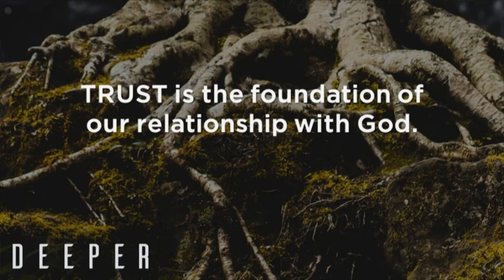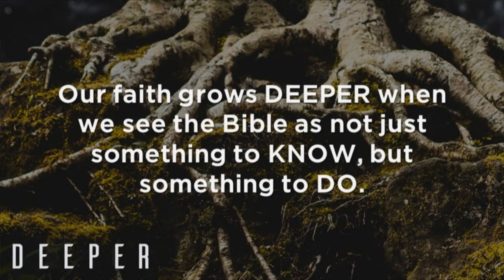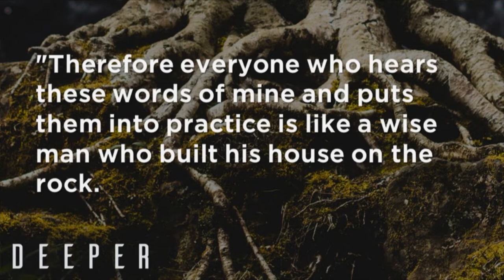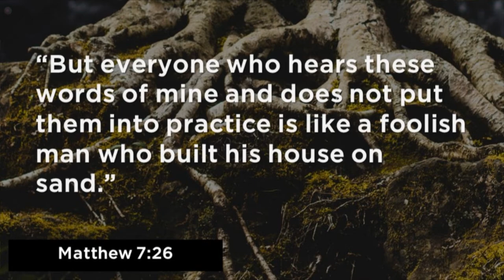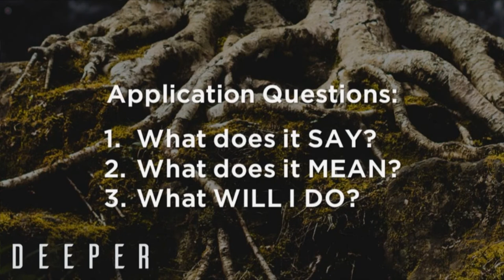Deeper, week 4